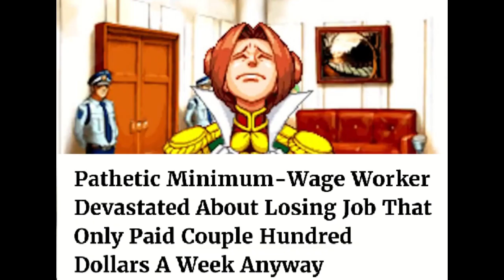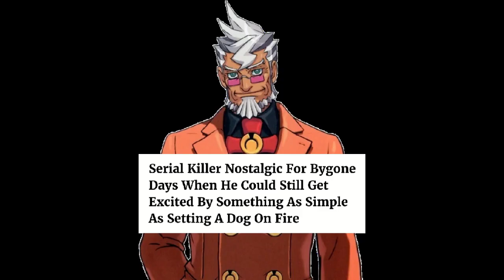Ace Attorney but it's Onion headlines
ART CREDITS:
(i don't have instagram so i can't link to the full picture at the moment)